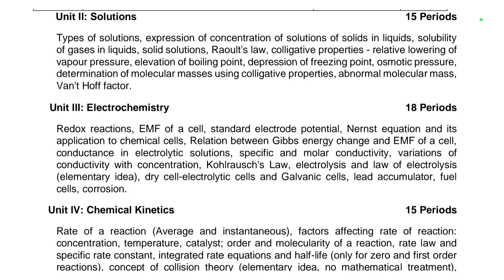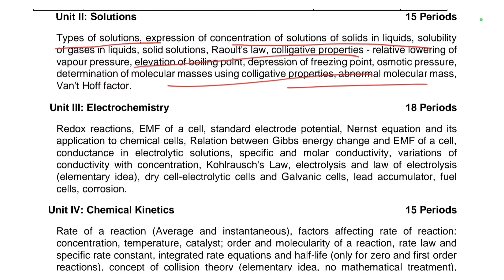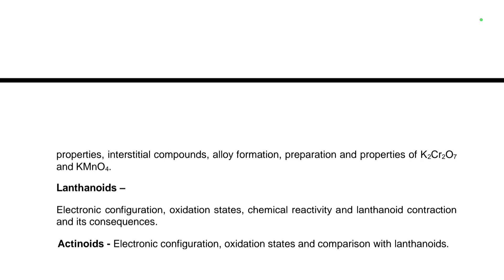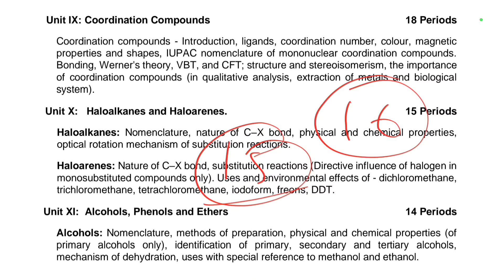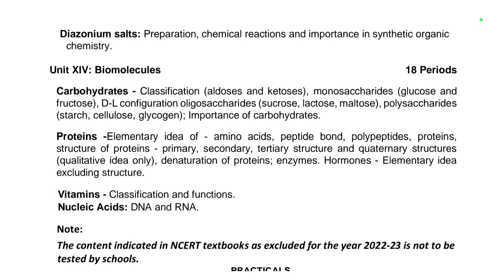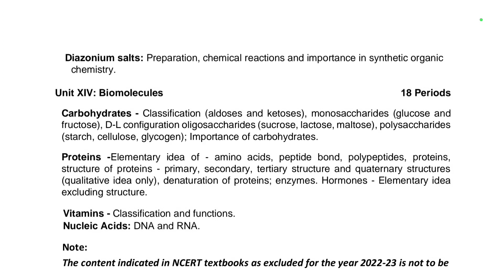Chemistry Class 12 Syllabus | Cbse board exam 2023 | Question Pattern | Blueprint | Passing Marks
cbse.gov.in